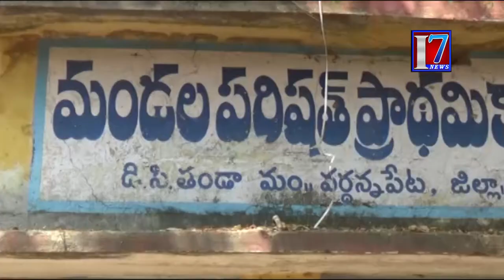Special Focus on i7 news Child Marriages in Mahabubabad | 7th calss Girl Marriage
Special Focus on Child Marriages in Mahabubabad | 7th calss Girl Marriage

7news is founded on a vision, which seeks to be the most Creative media organization of the world. It is the India’s leading  24-hour news network , offering comprehensive news coverage, business, lifestyle and feature programming and documentaries to the worldwide news networks, which include News Channels, Print Media And Online web casts. It is a one-stop shop, which aims to provide editorial